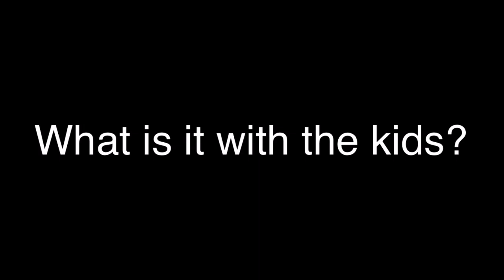LUKE!! DID WHAT!?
OH NO NO NO NO NO NO NO NO NO NO NO